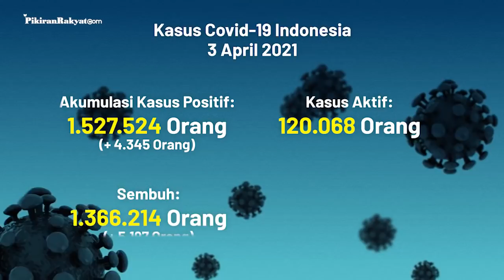[UPDATE] Kasus Virus Corona Covid-19 di Indonesia per 3 April 2021, Kasus Aktif Terus Berkurang